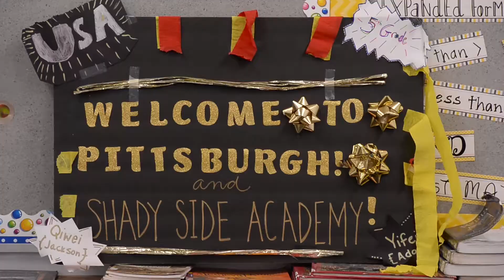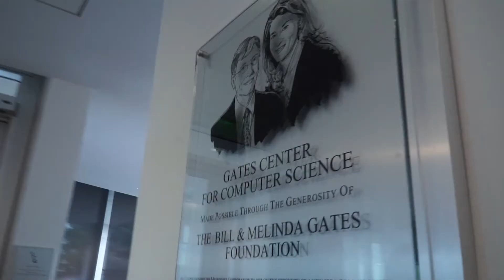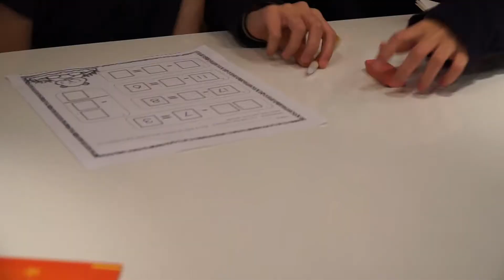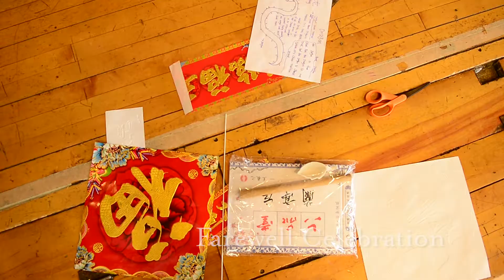Junior School Welcomes Visiting Students From China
Eight elementary students from China spent two weeks at Shady Side Academy Junior School attending classes, learning about American culture and exploring Pittsburgh. The visitors and their adult chaperone were from the RISE Immersion Subject English after-school program in Beijing, and they lived with SSA host families during their visit. Enjoy highlights of their visit here!